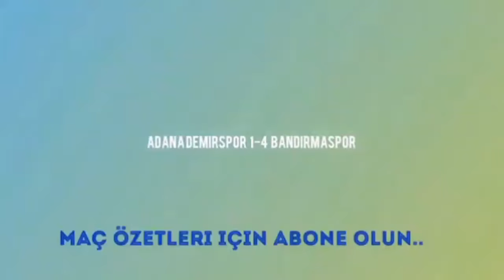Adana Demirspor 1-4 Bandırmaspor | Maç Özeti HD